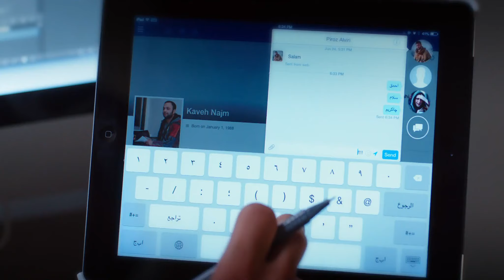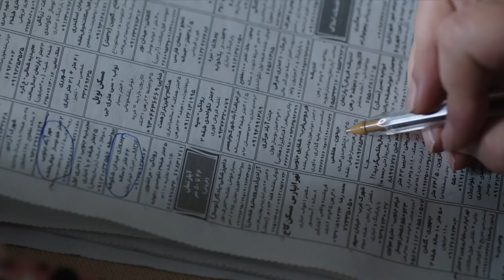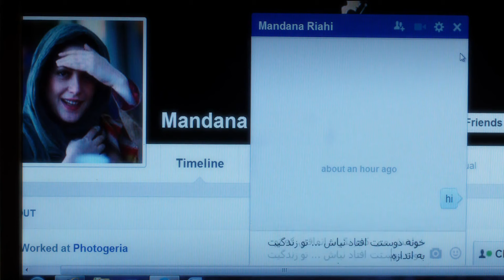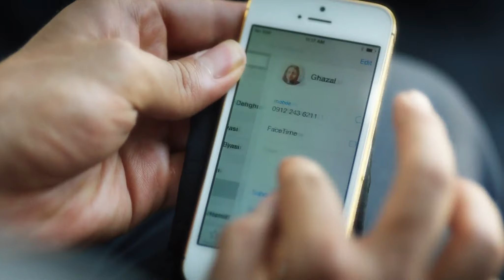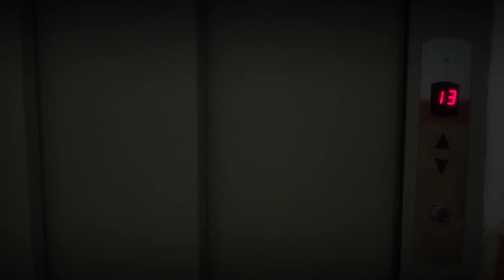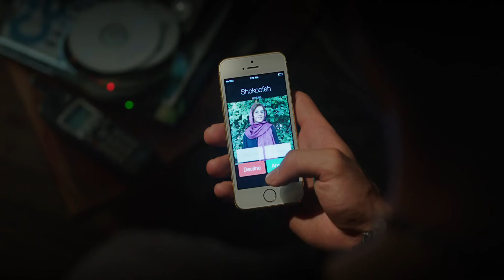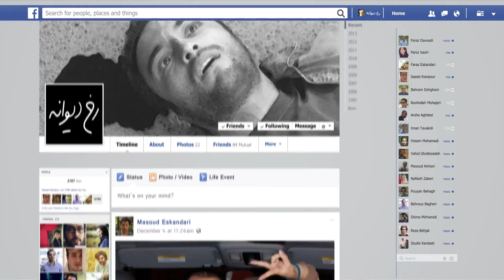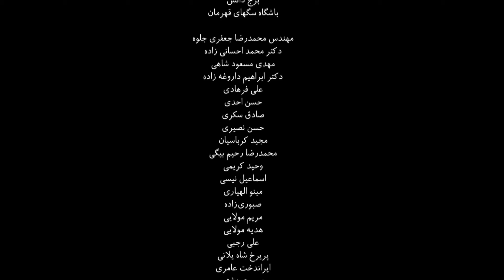فیلم سینمایی ایرانی رخ دیوانه Rokhe Divaneh 1393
خلاصه داستان: چند جوان در یک قرار اینترنتی با یکدیگر آشنا شده و به دنبال یک شوخی و شرط‌بندی، در مسیری پیچیده و دلهره‌آور می‌افتند؛ مسیری که درک جدیدی از زندگی و اجتماع را برای هر کدامشان رقم می‌زند و...

ژانر: درام، اجتماعی
سال تولید: 1393
سال انتشار: 1394
کارگردان: ابوالحسن داودی
بازیگران: طناز طباطبایی، صابر ابر، ساعد سهیلی، نازنین بیاتی، گوهر خیرالندیش، بیژن امکانیان، امیر جدیدی، سحر هاشمی، فرنوش آل احمد و...